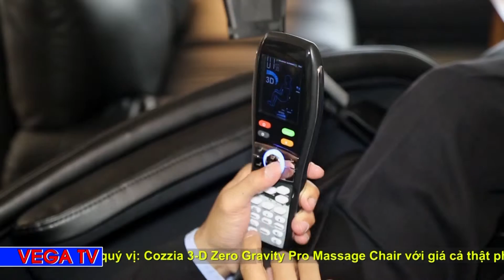VegaTV 15 mp4